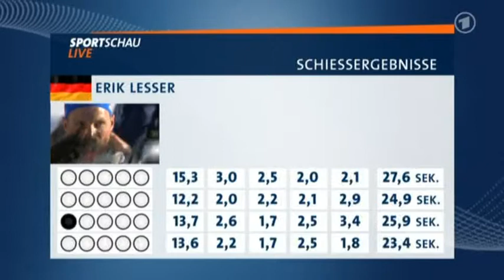DEU \ 2012-2013 IBU World Cup Biathlon 7 Holmenkollen 6 Mass Start Men (4 of 4)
E.ON IBU WORLD CUP 7 BIATHLON - Oslo Holmenkollen (NOR)
Men 15 km Mass Start

1 10 MORAVEC Ondrej CZE 0+0+0+1 1 0.0
2 1 FOURCADE Martin FRA 1+0+0+2 3 +13.7
3 11 LESSER Erik GER 0+0+1+0 1 +16.8
4 9 BURKE Tim USA 0+1+1+0 2 +19.1
5 20 MAKOVEEV Andrei RUS 0+0+1+0 1 +23.2
6 21 DERYZEMLYA Andriy UKR 0+0+0+1 1 +26.0
7 15 BOE Tarjei NOR 0+0+1+1 2 +31.0
8 8 BEATRIX Jean Guillaume FRA 0+1+1+0 2 +35.1
9 3 LINDSTRÖM Fredrik SWE 0+0+1+1 2 +38.6
10 7 EDER Simon AUT 0+0+1+0 1 +44.4
11 29 MESOTITSCH Daniel AUT 0+1+0+0 1 +44.7
12 25 VOLKOV Alexey RUS 0+1+0+1 2 +1:02.2
13 14 BJOERNDALEN Ole Einar NOR 0+1+1+0 2 +1:08.8
14 17 HOFER Lukas ITA 0+0+1+2 3 +1:27.1
15 26 LOGINOV Alexandr RUS 0+0+1+2 3 +1:30.3
16 2 FAK Jakov SLO 1+0+2+0 3 +1:30.6
17 22 GRAF Florian GER 2+1+0+0 3 +1:31.2
18 4 BIRNBACHER Andreas GER 2+0+1+0 3 +1:40.3
19 18 SLESINGR Michal CZE 1+2+0+0 3 +1:52.7
20 27 FOURCADE Simon FRA 1+1+1+1 4 +2:05.8
21 19 PINTER Friedrich AUT 0+1+1+1 3 +2:11.9
22 12 PEIFFER Arnd GER 0+2+3+0 5 +2:20.2
23 30 BÖHM Daniel GER 0+1+1+1 3 +2:22.3
24 24 LEGUELLEC Jean Philippe CAN 1+0+2+0 3 +2:30.3
25 6 BOEUF Alexis FRA 1+1+0+0 2 +2:50.5
26 5 LANDERTINGER Dominik AUT 2+1+2+1 6 +3:00.0
27 23 BAILEY Lowell USA 0+0+3+3 6 +3:05.0
28 28 RASTORGUJEVS Andrejs LAT 2+2+3+1 8 +3:59.1
29 13 FERRY Björn SWE 1+2+3+1 7 +4:44.2
30 16 SCHEMPP Simon GER 3+2+0+1 6 +6:14.8